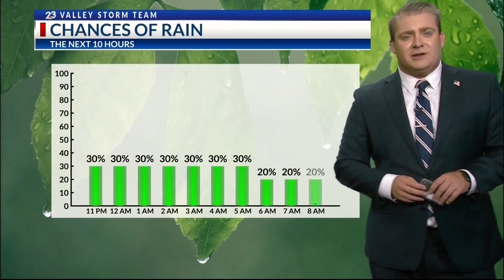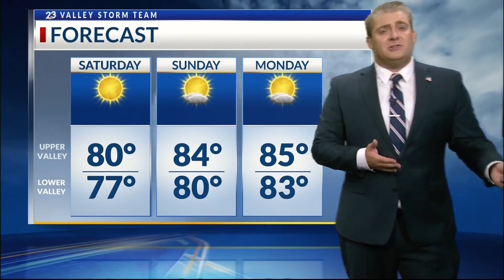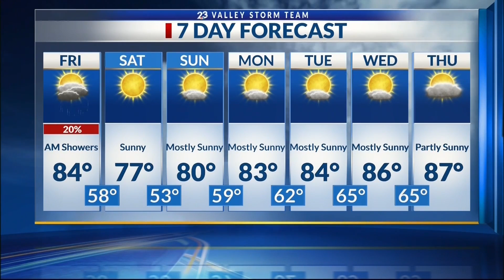Local 23 Weather at 10:00 p.m. November 11, 2021